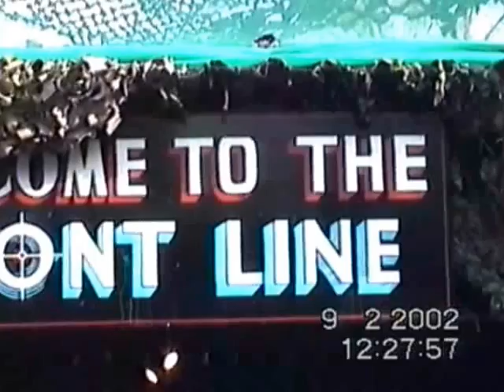Madpaintball UK 2002 February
Back in the days of Rolling Thunder: Never before uploaded full video of Madpaintball UK 2002. Over 270 players turned up to this tournament amongst Brunei and Malaysia paintball players..

Southern Cobra plays winning all games except for one draw to UMNO (Manchester)
Our team communication was pretty good. I love you guys !

In the final game, in the 'cursed' temple, we barely won the game against Birmingham MASOC with  our last girl standing Lina Chong, securing our slim but sure victory !

My favourite game with JJ has to be The Trenches, (13:53) where the two of us pushed thru the right flank, overwhelmed the enemy base trenches and kept shooting into the trenches,captured the flag & won this game..

hope you enjoy watching.. yes it's over 28 minutes..